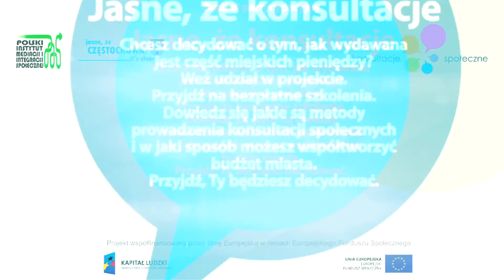JASNE ŻE KONSULTACJE | CZĘSTOCHOWA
Budżet partycypacyjny to forma konsultacji społecznych realizowana w ramach projektu „Jasne, że konsultacje". To narzędzie dzięki któremu mieszkańcy będą mogli realnie decydować o tym, jak wydawana jest część miejskich pieniędzy. Do zapoznania się z możliwościami jakie daje projekt „Jasne, że konsultacje"  zachęca Prezydent Miasta Częstochowy Krzysztof Matyjaszczyk.